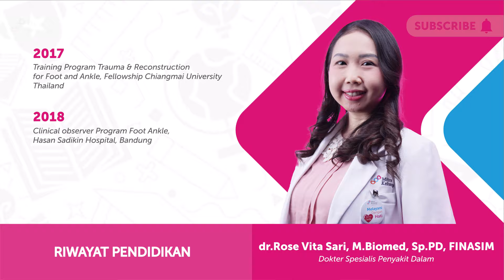Mitos Asam Urat dan Fakta Sebenarnya - dr. Rose Vita Sari, M Biomed, Sp.PD (LIHAT MIKA)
Asam urat adalah peradangan pada sendi akibat penumpukan kristal. Penyakit ini bisa dipicu oleh pola makan yang tidak sehat, faktor genetik, dan komplikasi penyakit tertentu.

Biasanya, penyakit ini identik dengan orang yang berusia di atas 40 tahun. Namun, benarkah asam urat tidak dapat menyerang orang berusia muda?
Yuk, simak penjelasan lengkap dari Dokter Spesialis Penyakit Dalam Mitra Keluarga Kelapa Gading dr. Rose Vita Sari, M.Biomed, Sp.PD!

🎬 Time Stamps:
01:09 - Asam urat kambuh, berarti ada yang salah dengan kerja ginjal?
01:45 - Asam urat baru terjadi saat umur 40-an?
02:20 - Orang dengan asam urat ngga boleh konsumsi sayuran hijau dan kacang - kacangan?
03:27 - Apa saja komplikasi yang dapat terjadi kalau asam urat tidak diobati?
03:52 - Minum obat allopurinol dosis tinggi, membuat nilai asam urat kembali normal?